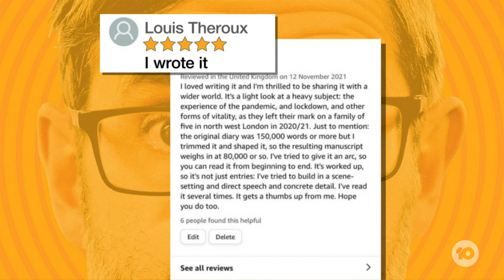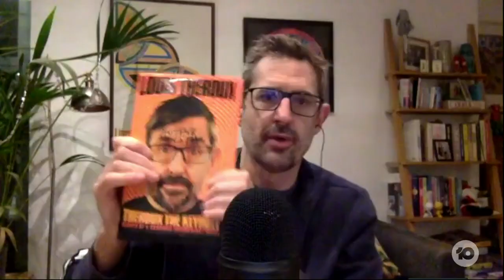Louis Theroux on THAT Topless Photo He Posted On Instagram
Louis Theroux has taken his research to the next level… by making himself & his family the subject…  it revealed a few surprising things and made him go topless!  Louis’ book ‘Theroux The Keyhole’ is available now.